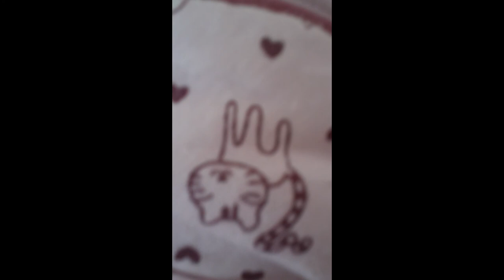Pajama Day Info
This video is about our school's Pajama Day and some stuff I will be doing that day.